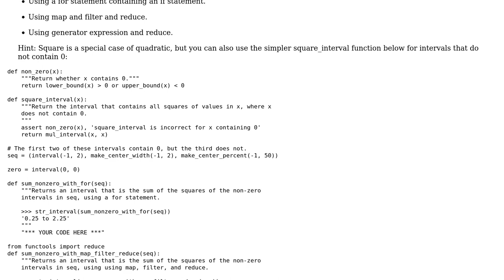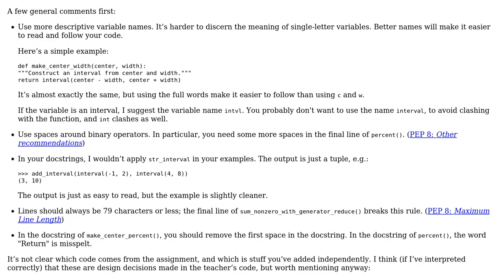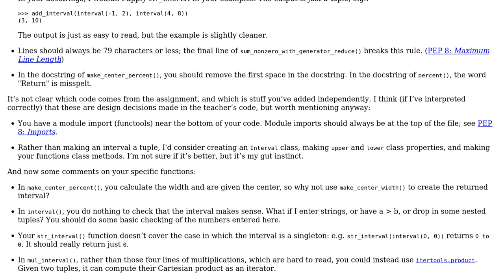Code Review: Sum of squares of each interval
With thanks & praise to God, and with thanks to the many people who have made this project possible! | Content (except music & images) licensed under CC BY-SA | Music | Images & others | With thanks to user overexchange user Jamal user alexwlchan and the Stack Exchange Network Trademarks are property of their respective owners. You are responsible for your own actions.